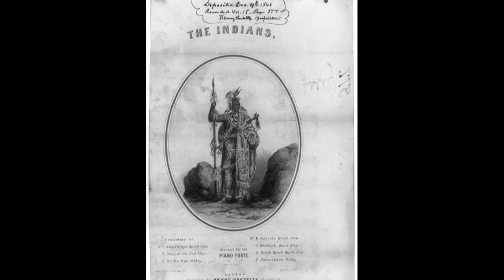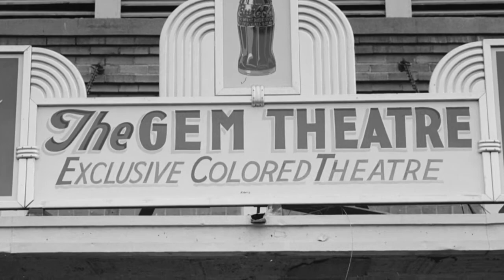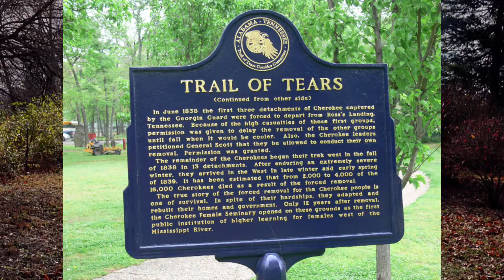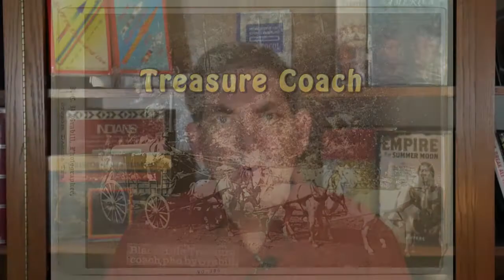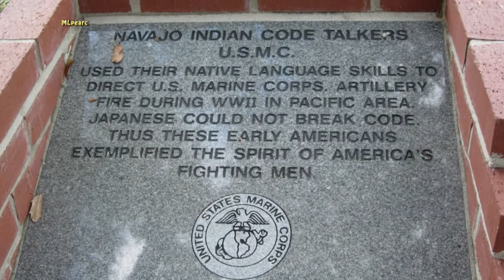Why Red – not Black Brown Yellow or White – is the key human color BMB 152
Columbus.   Native Americans.  Railroads.  Texas Longhorns.  Barbed Wire.   The Trail of Tears.  Buffalo.  These are all part of the story we tell, beginning with the question of "If Red is the most important Human Color, what about people with Red Skins?"
First, know that no human has a Red Skin (sunburn or disease not withstanding).  We touch upon the painful history of the Native Americans which is huge so ours is just a touch.
Second, we point out that everyone, EVERYONE, bleeds RED.
Such a simple statement.  Perhaps it will help give perspective to all this Racist / Bigotry / [fill in your color] lives matter.
Change of Subject: so many pictures from the Library of Congress.  What a resource!